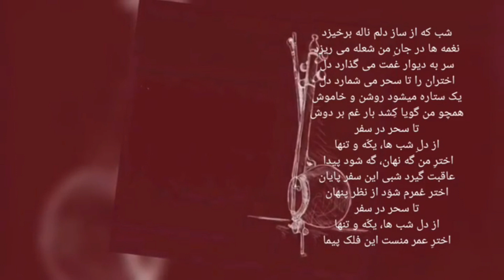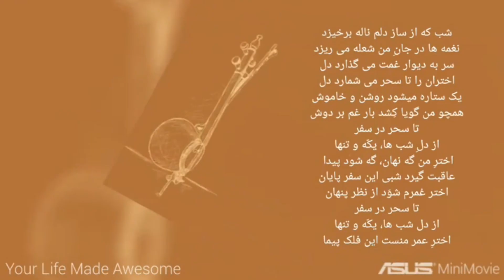دور زمانی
درون من ساز شکسته ای می نوازد.